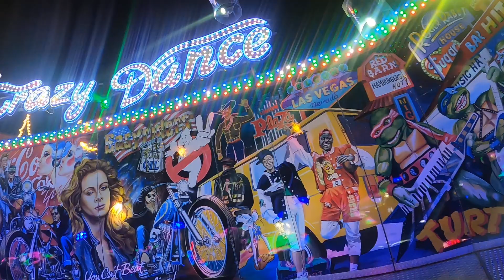New Crazy Dance - Tantillo/Zeppieri (Onride) Video - 1 Mei Kermis Genk 2022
Onride Video des Sobema Crazy Dance / Break Dance Extreme "New Crazy Dance" von Tantillo/Zeppieri auf der 1 Mei Kermis in Genk 2022.

Fahrpreis: 5,00€